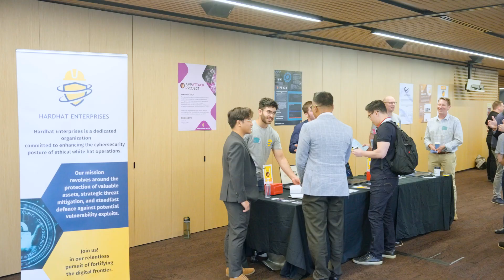Deakin InnoFes 2023: Celebrating purpose-driven tech innovation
Check out the highlights of InnoFes 2023! This annual gamified event showcased 42 talented final-year capstone students from our School, pitching their innovative products to 55 industry experts. Projects ranged from cybersecurity and cloud computing to HealthTech and EdTech. Industry leaders from TCS, ANZ, Amazon Web Services, and more served as 'Angel Investors,' providing invaluable feedback and potential job opportunities. The 'Best Product' title went to 'Food Remedy Co' from Gopher Industries.